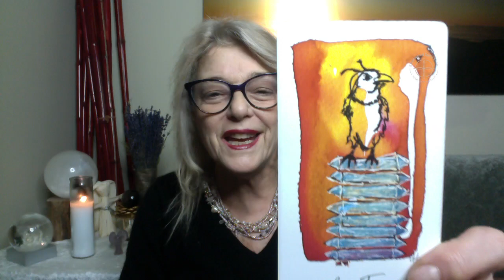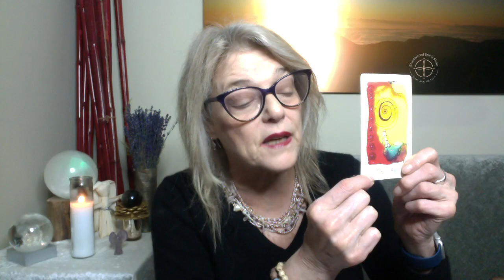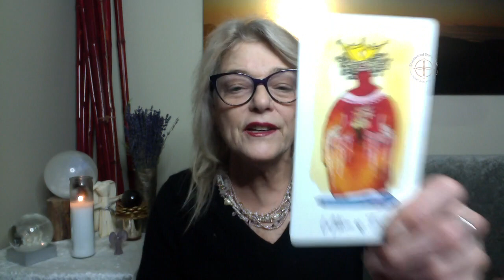The Empowered Spirit Show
New Moon in Pisces
Openings for the Empowered Spirit Private Mentoring